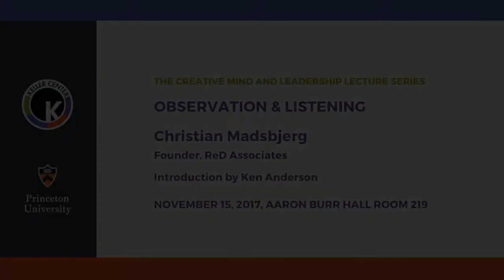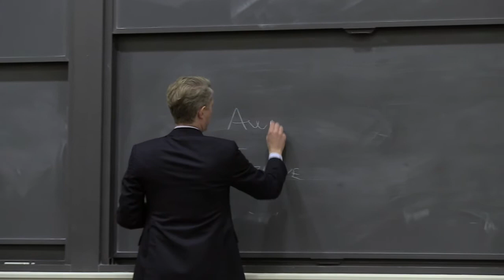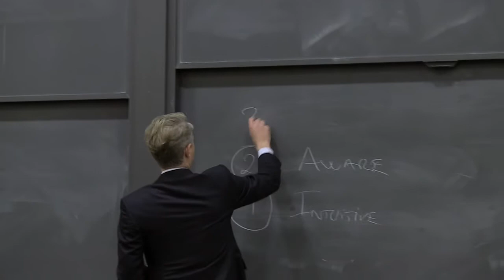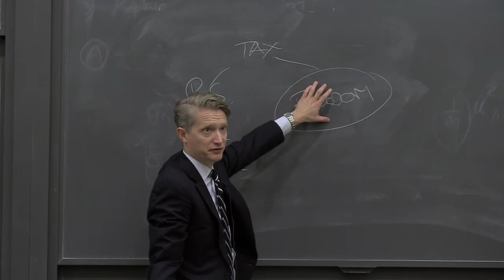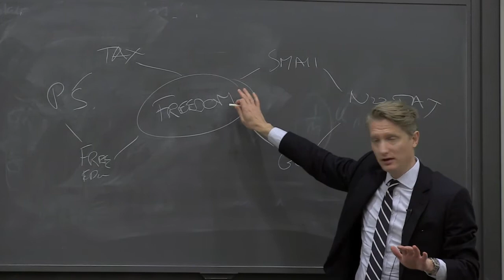Founder shares insight on human-centered approach to building businesses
Christian Madsbjerg, founder of ReD Associates, presented a talk on Observation and Listening as part of the Keller Center’s The Creative Mind and Leadership Lecture Series. Christian spoke to a crown of over 60 Princeton University students, faculty, and staff as well as interested community members. He discussed radical empirical research and a human centered approach to building businesses and strengthening companies’ impact. Introduction by Ken Anderson, Keller Center's Visiting James Wei Professor of Entrepreneurship.